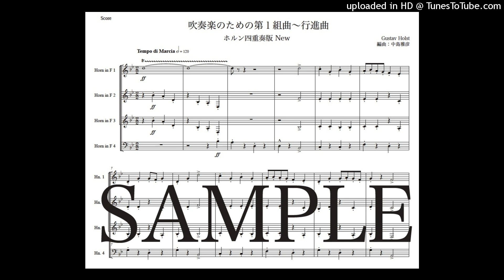ホルスト「第１組曲〜行進曲」ホルン四重奏版New（編曲：中島雅彦）